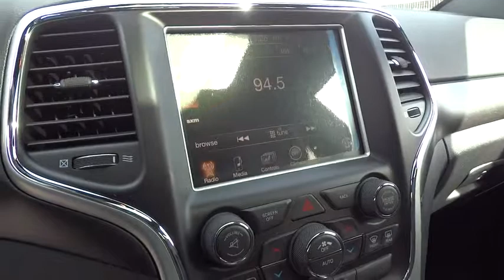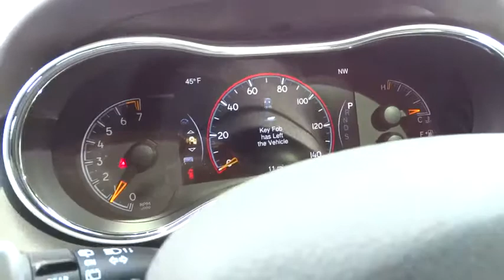2015 JEEP GRAND CHEROKEE Reno, Carson City, Northern Nevada, Sacramento, Elko, NV FC172321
2015 JEEP GRAND CHEROKEE

Sunroof, Heated Seats, 4x4, Dual Zone A/C, iPod/MP3 Input, Alloy Wheels, ENGINE: 3.6L V6 24V VVT, POWER SUNROOF, TRAILER TOW GROUP IV. Altitude trim, Granite Crystal Met. Clear Coat exterior. EPA 24 MPG Hwy/17 MPG City! CLICK NOW!br /br /KEY FEATURES INCLUDEbr /4x4, iPod/MP3 Input, Aluminum Wheels, Dual Zone A/C Rear Spoiler, MP3 Player, Keyless Entry, Privacy Glass, Steering Wheel Controls. br /br /OPTION PACKAGESbr /QUICK ORDER PACKAGE 23Z ALTITUDE Engine: 3.6L V6 24V VVT, Transmission: 8-Speed Automatic (845RE), Body Color Claddings, Gloss Black Fascia Applique, Body Color Grille w/Platinum Accent, Body Color Shark Fin Antenna, Dual Bright Exhaust Tips, 1-Yr, SIRIUSXM Radio Service, SIRIUSXM Satellite Radio For more information, call , Not available w/AK, HI, Puerto Rico, St, Thomas/Virgin Islands, Barbados, Dominican Republic and Guam, Heated Front Seats, Universal Garage Door Opener, 115V Auxiliary Power Outlet, Remote Start System, Power Liftgate, Heated Steering Wheel, Security Alarm, Jeep Black Gloss Badging, Black Headlamp Bezels, Rear View Auto Dim Mirror w/Microphone, Uconnect Access, 6 Month Trial (Registration Required), For Details Visit DriveUconnect.com, Body Color Fascias, POWER SUNROOF, TRAILER TOW GROUP IV Rear Load Leveling Suspension, 7 and 4 Pin Wiring Harness, Delete Rear Tow Hook, Class IV Receiver Hitch, 180 Amp Alternator, Heavy Duty Engine Cooling, Full Size Spare Tire, Steel Spare Wheel, 9 AMPLIFIED SPEAKERS W/SUBWOOFER, PARKVIEW REAR BACK-UP CAMERA ParkSense Rear Park Assist System, ENGINE: 3.6L V6 24V VVT (STD), TRANSMISSION: 8-SPEED AUTOMATIC (845RE) (STD). br /br /EXPERTS ARE SAYINGbr /Edmunds.com explains If you want a midsize SUV that does a little of everything Great Gas Mileage: 24 MPG Hwy. br /br /Price does not include $449 Dealer doc fee, taxes and license fees.ï¿½ Price contains all applicable dealer incentives and non-limited factory rebates. You may qualify for additional rebates; see dealer for details. br / Our multi-point inspection does not guarantee a recall free vehicle.